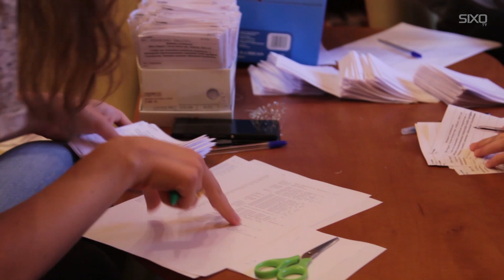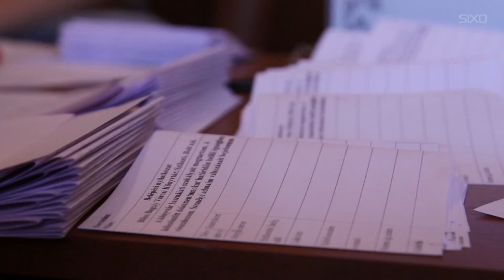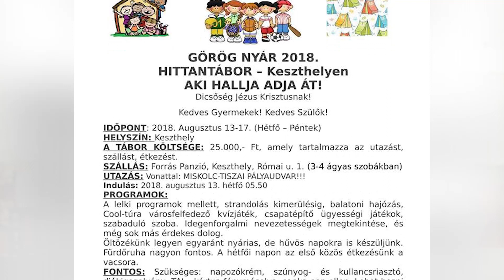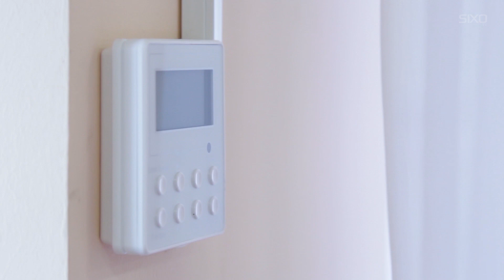Abaúji Hírek 2018 29.hét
Benne:
- Naplementés előadás Derzsi György főszereplésével
- Közös úszás Spongyabobbal
- Idén is van lehetőség a diákoknak a nyári munkára Szikszón
- Görög nyár címmel hittan tábort szerveznek Keszthelyre
- Folytatódik a korszerűsítés Aszalón